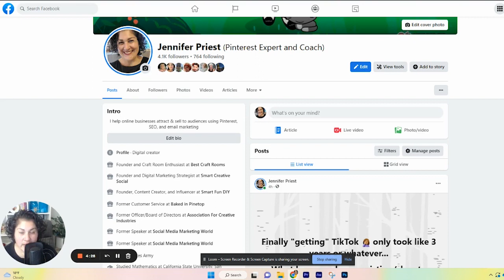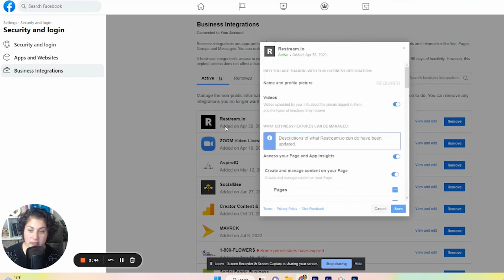How to manage APPS connected to your Facebook Page - like Restream! Where to find App Permissions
I was so frustrated! I wanted to stream using the software Restream to my Facebook Page and it would NOT connect ... there's nowhere on the Facebook Page to handle app permissions anymore.

So I found out how to manage and connect apps to make Facbeook Business Pages - it's so easy!

Wanna use Restream to stream video to more than one platform at a time? Use my link to sign up

Leave requests for future video ideas you wanna see down in the comments!! I read and try to reply to every single comment :)